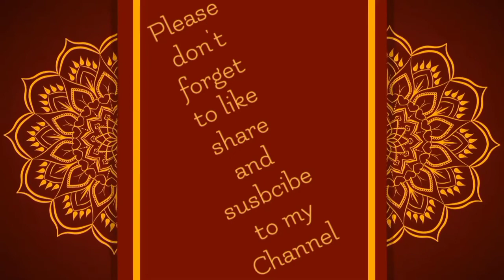Sri Mahalakshmi Ashtakam..... శ్రీ మహాలక్ష్మి అష్టకం.. ..